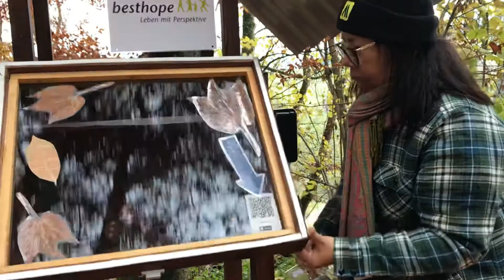ของกินมีขายในป่าหรือไม่???@Kapi655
ของกินมีขายในป่าหรือไม่ ตอบว่ามีค่ะ